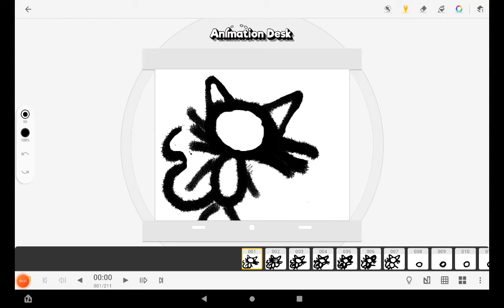trip animation teaser (Dominic campos will also be here) (not delayed) (coming soon...) (not today)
trip animation